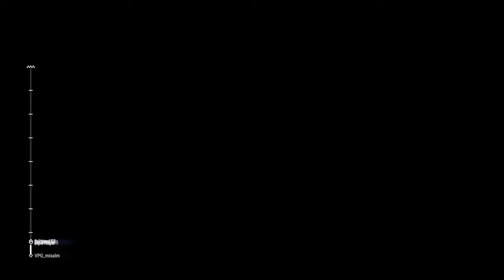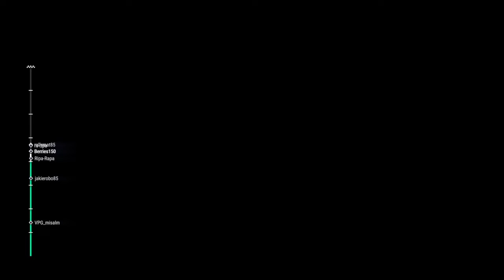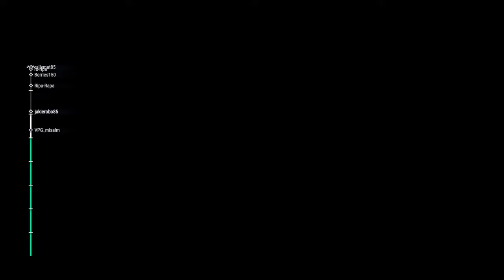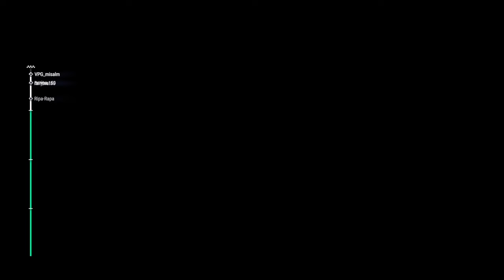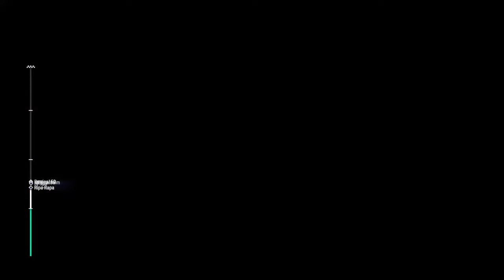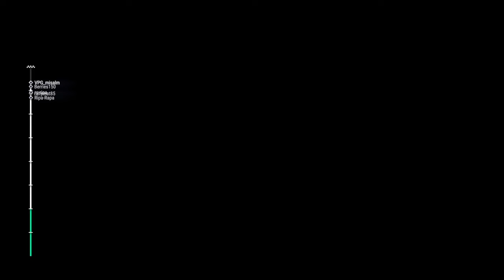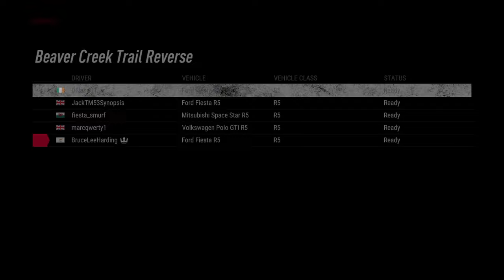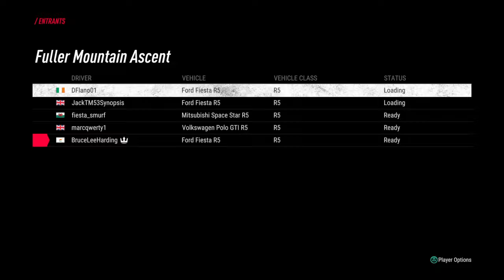IRC Round 3 R5 Lobby Usa